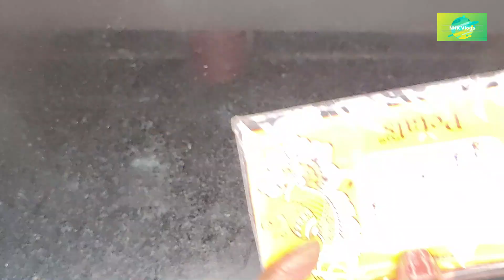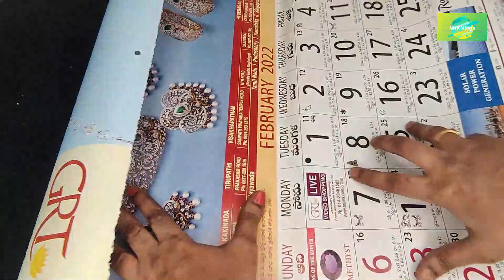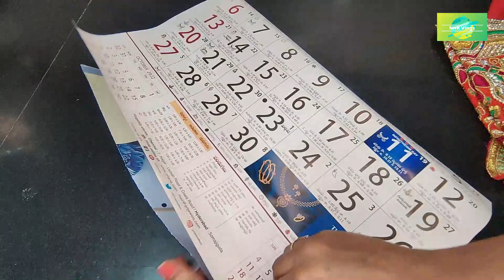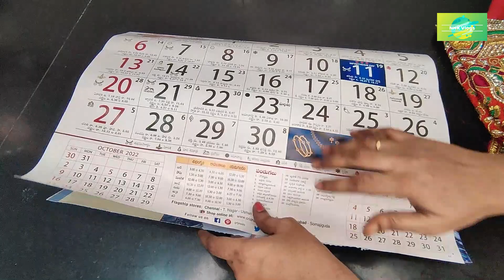Amazon tips for women/ఆడవారికి ప్రతి రోజు ఉపయోగపడే అద్బుతమైన చిట్కాలు!..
Amazing tips // ఆడవారికి ప్రతి రోజు ఉపయోగపడే అద్బుతమైన చిట్కాలు!..
Please do try this easy, simple and Kitchen Tips at home and share with your family n friends. Also Please do post your feedback about the content in the comments below.

NHK Kitchen Tips and VLogs